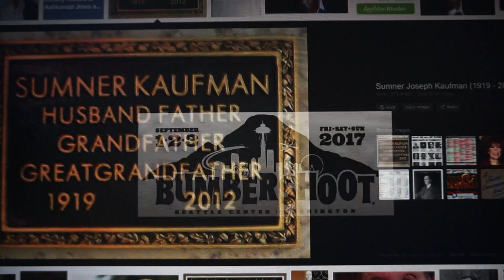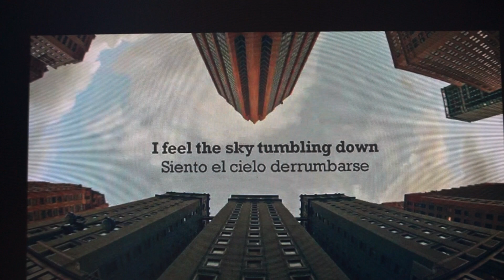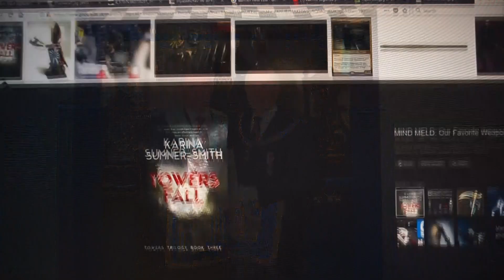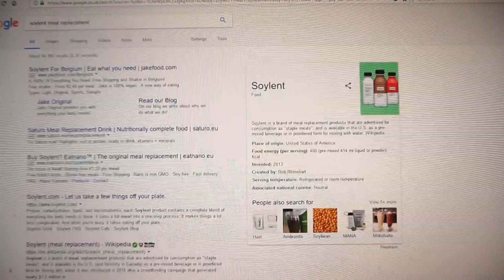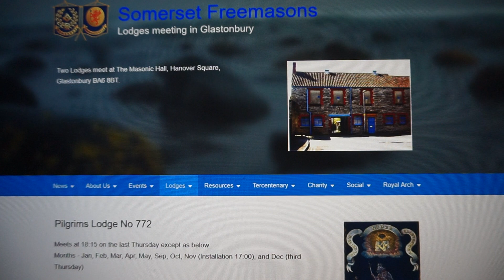freemason lodges and the Seattle Jewish false flag to come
Big Find - The Jewish Sumner Trilogy novels: Towers Fall, with a BLATANT Seattle Space Needle. All lodges featured are for UK Jewish shill masons.